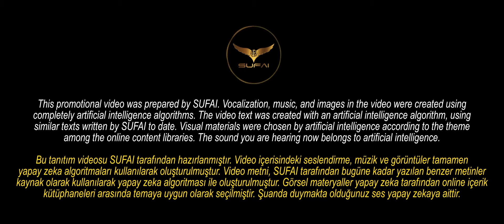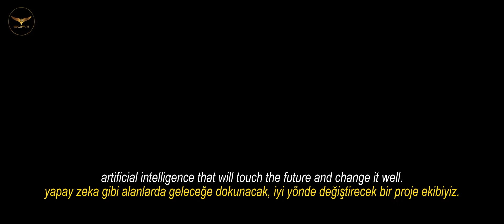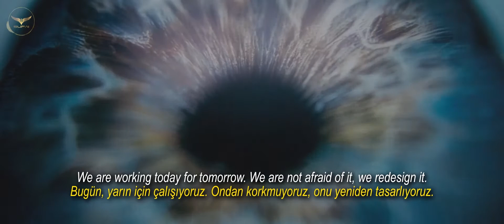SUFAI Yapay Zeka Tarafından Hazırlanmış Tanıtım Videosu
SUFAI olarak, “Kanatlarımızın altındaki gelecek” sloganıyla; Uzay, insansız araç sistemleri, yapay zeka gibi alanlarda geleceğe dokunacak ve onu iyi yönde değiştirecek çalışmalar yapan bir proje ekibiyiz.

Dünya yaşlanıyor, nüfus artıyor ve teknoloji hızlanıyor. Hangi gelecek bizi bekliyor; insanlığın yarattığı geçmişten gurur duyuyor muyuz?

SUFAI olarak teknolojinin yararlı olabileceği gibi yanıltıcı teknolojinin insanlığa, doğaya, yaratıklara ve evrene büyük zarar verebileceğini de biliyoruz. Tüm bunlara direnmek için, teknolojiyi anlamamız, milli olarak geliştirmemiz ve üretmemiz gerektiğini düşünüyoruz.

Bugün, yarın için çalışıyoruz. Yarından korkmuyoruz,
onu yeniden tasarlıyoruz.

Bu tanıtım videosu SUFAI tarafından hazırlanmıştır. Video içerisindeki seslendirme, müzik ve görüntüler tamamen yapay zeka algoritmaları kullanılarak oluşturulmuştur. Video metni, SUFAI tarafından bugüne kadar yazılan benzer metinler kaynak olarak kullanılarak yapay zeka algoritması ile oluşturulmuştur. Görsel materyaller yapay zeka tarafından online içerik kütüphaneleri arasında temaya uygun olarak seçilmiştir. Şuanda duymakta olduğunuz ses yapay zekaya aittir.

This promotional video was prepared by SUFAI. Vocalization, music, and images in the video were created using completely artificial intelligence algorithms. The video text was created with an artificial intelligence algorithm, using similar texts written by SUFAI to date. Visual materials were chosen by artificial intelligence according to the theme among the online content libraries. The sound you are hearing now belongs to artificial intelligence.

The world is getting older, the population is growing and technology is accelerating. Which future is waiting for us; do we proud of the past that humanity created?

As SUFAI, with the slogan "The future under our wings"; We are a project team working in areas such as space, unmanned vehicle systems, artificial intelligence that will touch the future and change it well.

We also know that misleading technology can cause great harm to humanity, nature, creatures, and the universe. To resist all this, we think that we have to understand, develop and produce technology nationally.

We are working today for tomorrow. We are not afraid of it, we redesign it.